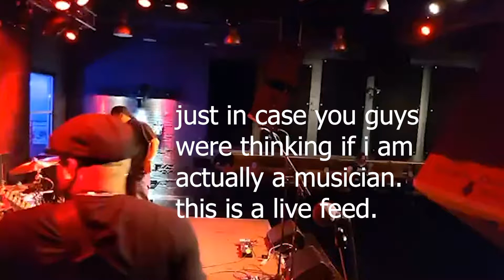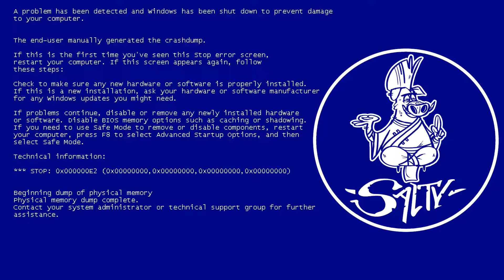I am actually a musician I promise :)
my band at a live feed. just in case ya'll where doubters.

sunday brave

i do a podcast on a daily update about my life in the restaurant business.

Anchor link: @Chef salty pork
anchor.fm/chef-salty-pork

Shot on:

Lens: 12-35 f2.8 Panasonic
Accessories: Aputure AL M9 / Small Rig Cage